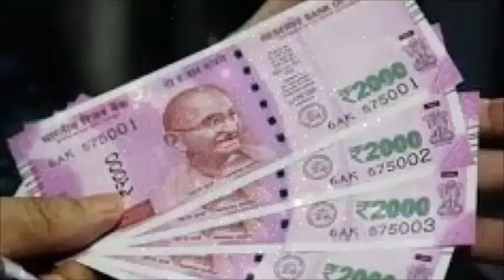शाम को करें ये उपाय घर मे पैसो की कमी होगी दूर 7 पुश्ते भी करेगी पैसों में राज